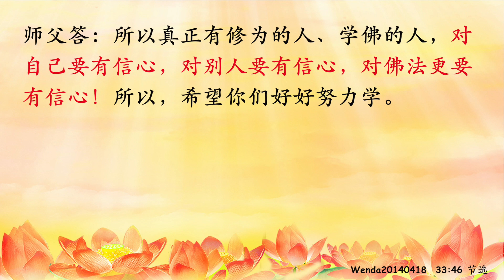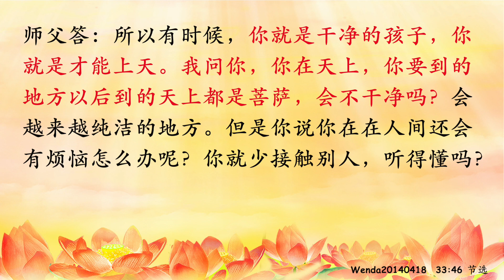卢台长【节目录音+字幕】学佛要精进、要有信心、要懂得珍惜《玄艺问答》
学佛要精进、要有信心、要懂得珍惜 Wenda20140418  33:46

女听众：请师父给我们宁波共修组开示一下，好吗？

台长答：要记住：没有什么特别的，学佛要精进。什么叫精进啊？精进就不会退转！很多人为什么会退转啊？就是没有信心，没有信心才会退转！很多人为什么会对孩子没有信心啊？因为你不相信孩子会变好！真正有修为的人、学佛的人，对自己要有信心，对别人要有信心，对佛法更要有信心！所以，希望你们好好努力学（谢谢）“常行慈悲道，常存慈悲心”，才能常念佛号，因为观世音菩萨无时无刻不在我们身边（明白）所以希望大家一定要好好地努力，真的！念经一遍可以消除很多劫难；念经两遍可以让自己陶冶情操；念经三遍可以让自己消除烦恼……所以，念经的效果非常非常好，希望大家一定要好好努力，真心学佛、真心忏悔、实心悔改！你想想看，菩萨怎么会不关心你啊？！身上污点没有了，菩萨怎么会不救你啊？！好好努力，大家都是有佛缘的人，这辈子能够相聚，就说明有观世音菩萨的慈悲、有大家前世的佛缘。

希望大家要珍惜佛缘，珍惜佛缘就不会失去佛缘。当你在人间不珍惜什么就会失去什么，希望大家一定要珍惜！很多人不珍惜自己的肠胃，冷的、热的、辣的拼命地喝，最后肠胃就坏掉了；很多人不珍惜生命，生命随之就去了。所以要懂得珍惜，希望你们珍惜佛法、珍惜心灵法门，珍惜你们这个可怜的师父！累得跟你们讲话，经常眼睛都闭起来讲的，希望你们自己要……真的（是的，我们都很感恩师父，我们一定好好学佛，跟着师父一世修成。师父，我今年是马来西亚拜师的）现在谁肯讲别人不好啊？讲别人不好就会被人家骂。师父真的把你们看成孩子一样，你们身上有缺点，能不讲吗？（是的）一个父亲看见孩子身上缺点能够不讲吗？你知道吗，有些父母亲真的很自私啊，有时候看见孩子犯傻、往火坑里跳，他就不讲，让你去闯祸，让你不撞南墙不回头！你要想想师父啊，我不让你们撞啊，拼命地在拦你们啊！（师父，我越修感觉人越来越小，好像回到婴儿那种感觉，觉得人越来越干净）这就对了，这就纯洁了。所以你是干净的孩子，才能上天。在天上，你要到的地方都是菩萨，会不干净吗？会越来越纯洁的。但是在人间还会有烦恼怎么办呢？你就少接触别人（好的，师父）

11 CHANG CHARN ROAD #05-01, SHRIRO HOUSE, SINGAPORE 159640.